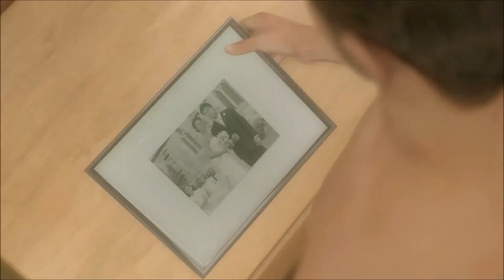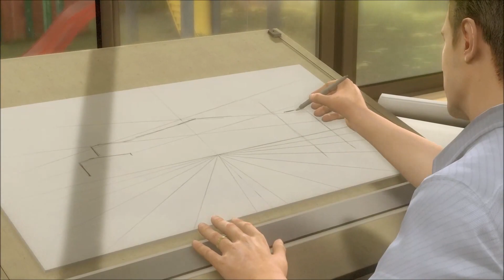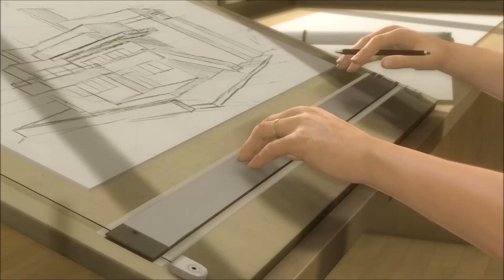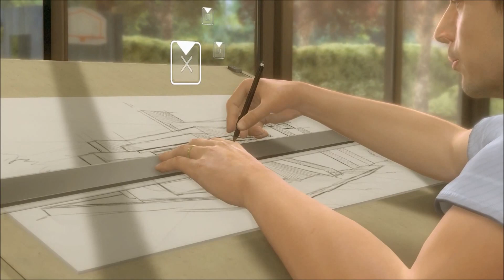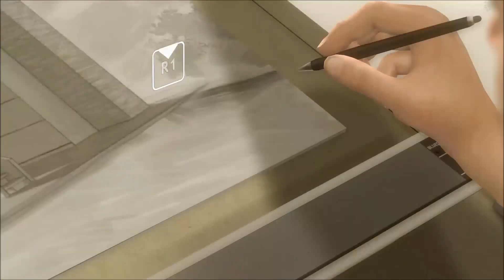Heavy Rain #1 PROLOGUE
We wake up on a beautiful Saturday morning and take a shower before we get dressed and start work on our latest project before the kids come home and start to get ready for a birthday party we help out the wife with the bags and set the table before playing in the garden with swords

1080p W/ Live Commentary on PS4 Pro OR XBOX ONE S